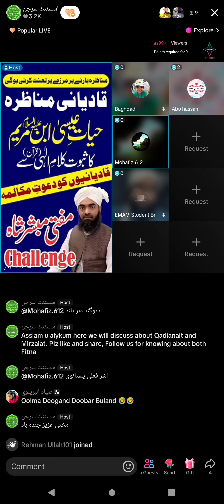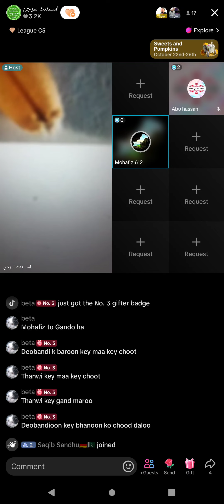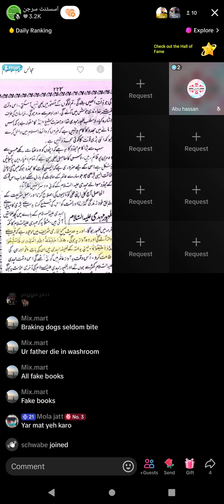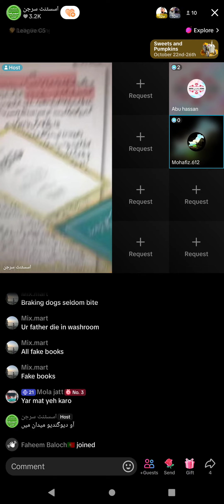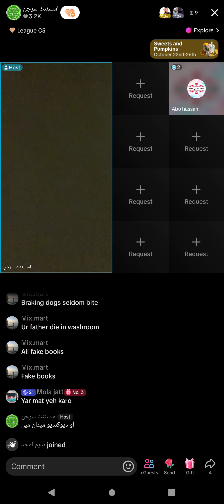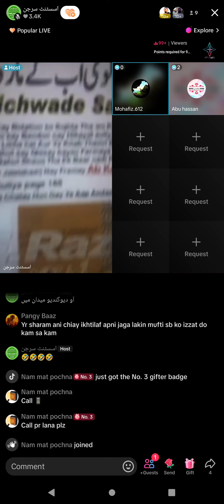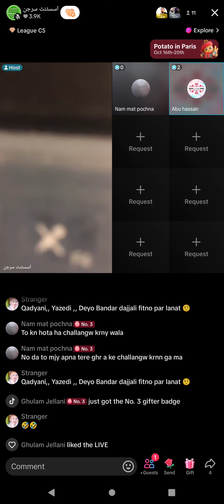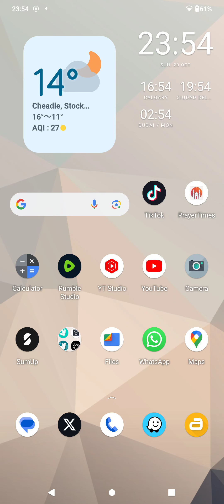4247 - Usman Ali Rizvi Asif Abu Hassan Faizan Butt on Deobandi Aqaid Part- Muhafiz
- Usman Ali Rizvi Asif Abu Hassan Faizan Butt on Deobandi Aqaid Part-